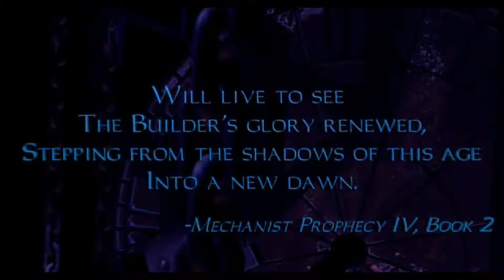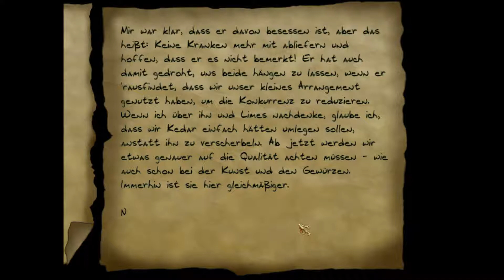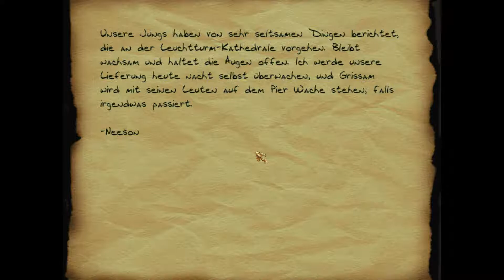THIEF 2X: THE SHADOWS OF THE METAL AGE 💰| In die Schlacht #12 [Experte][Deutsch]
Thief 2X ist eine von Fans erstellte, unkommerzielle Erweiterung für den zweiten Teil der Reihe. Sie umfasst eine neue Kampagne, welche 13 Missionen sowie neue Zwischensequenzen, Sprachausgabe etc. beinhaltet. Bei der Entwicklung orientierte man sich streng am Original, um die Handlung ebenbürtig weiterführen zu können.

Thief 2X: Shadows of the Metal Age (or T2X) is an unofficial expansion pack to Thief II: The Metal Age consisting 13 missions and numerous cutscenes. Featuring Zaya, a new female protagonist who replaces Garrett, it was created by a group of fans called The Dark Engineering Guild. Like other Fan Missions, in order to function this Mod requires Thief II to be installed.
The game presents a new protagonist, a young woman named Zaya. She has journeyed to the eponymous City, to meet her cousin Kedar and start a new life. Things take an unexpected turn though and she soon gets drawn into a murky world of crime and deceit as events spiral beyond her control. The story takes place approximately the same time as the Thief II timeline. Title: T2X: Shadows of the Metal Age

►Folgenbilanz:
Beute: 1525
Gestohlen: 0 von 0
Niedergeschlagen: 0
Verletzungen: 0
Secrets: 0 von 0

►Handlung:
Vom mittelalterlich anmutenden dunklen Zeitalter zu Überwachungskameras und kanonenbesetzten Kampfrobotern? Es handelt sich um dieselbe Stadt aus dem Vorgänger, die nun die Aufschwungsphase der Mechanisten miterlebt – ein explosionsartig gewachsener religiöser Orden, der sich von den Hammeriten abspaltete. Deren im Vergleich geradezu rückständige Dampfmaschinen wichen somit ausgeklügelterer Mechanik, die sich rasant über die gesamte Stadt ausbreitete und mit offenen Armen empfangen wurde.

Angetan von dieser neuen Glaubensrichtung unter demselben Gott, dem Erbauer, und der Führung des charismatischen Ordensoberhaupts Karras, wechselte der Großteil der Gläubigen zu ihnen über. Selbst ehemalige Ordensbrüder drehten nun den Hammeriten den Rücken zu, die somit all ihre Macht einbüßten und doppelt abgelöst wurden: Als Kirche von den Mechanisten und als Gesetz von der Stadtwache.

Thief2X: Shadows of the Metal Age ist eine inoffizielle Erweiterung zu Thief 2. Es bietet eine komplett neue Story, fernab vom Geschehen rund um Garrett, 13 neue Missionen, neue Waffen, neue Gegner, etc...
Die Originalversion von Thief 2: The Metal Age wird benötigt.

Datum der Erstveröffentlichung: 15. Mai 2005
Author: Dark Engineering Guild
Entwickler: Looking Glass Studios
Herausgeber: Eidos Interactive